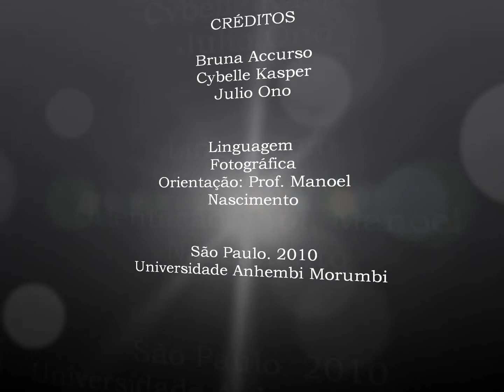Trabalho Fotografia/ Lothar Wolleh